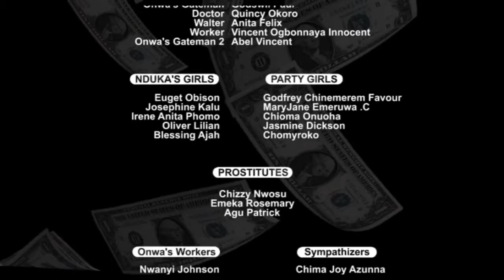Every Powerful Prayerful Christian Must Watch This Movie To Learn How To Pray - 2023 Nigerian Movies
The Pressure From The Constant Oppression Of A Wicked Uncle Drives A Young Man To Make Money By Most Outrageous Means. The Consequences Of His Diabolic Wealth However Are Faced Eventually.

First-ClassTV#nigerianmovies#CANADA#JAMAICA#USA#UK#TRINIDADANDTOBAGO#africannigerianlatestmovies#ruthkadiri247#Truelifestory